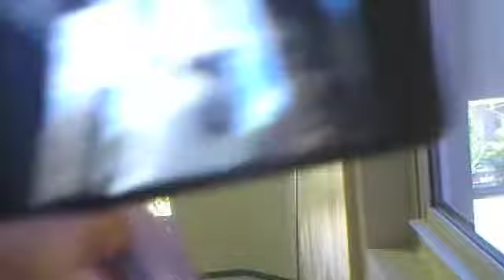The Death Of Ikemefuna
This was a project we did for The book we read; Things Fall Apart.